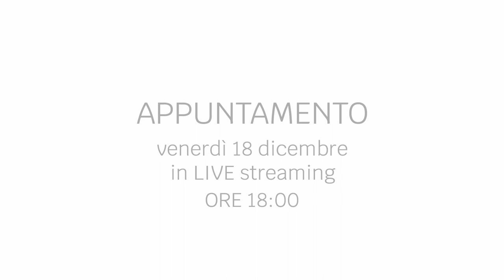AmbasciatoriRegio streaming 18 Dicembre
Luigi Della Monica, Maria Di Mauro, Marco Sportelli artisti del Coro del Teatro Regio, Mauro Ponzio, ispettore dell'Orchestra e Orazio Lodin, Professore dell'Orchestra: sono alcuni degli AmbasciatoriRegio. In occasione degli streaming, tutta la famiglia Regio, dal Commissario Rosanna Purchia, agli artisti, ai tecnici, agli amministrativi, invitano personalmente gli abbonati a seguire i concerti in diretta del programma Regio ALive. Ecco la quinta di una serie di clip, non stupitevi se il vostro telefono squillerà!